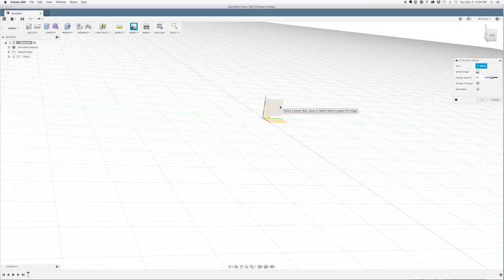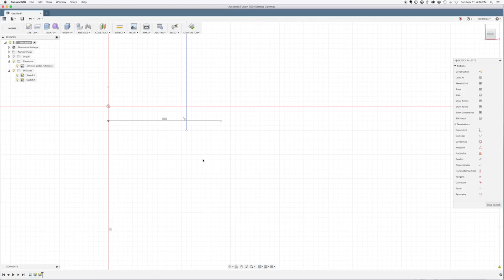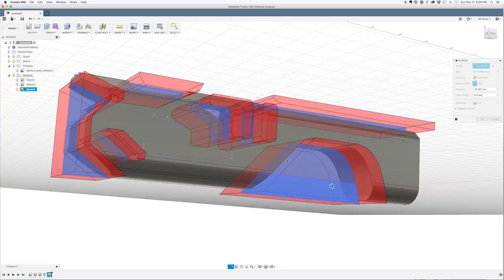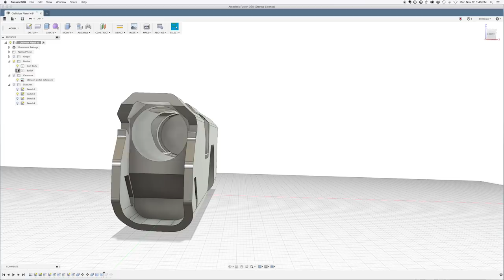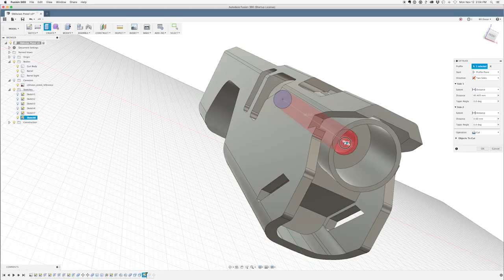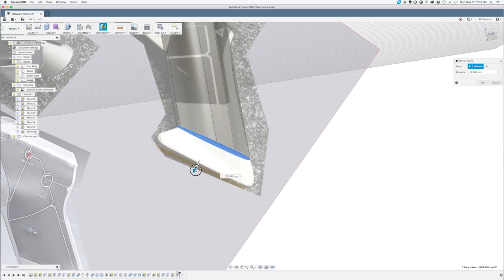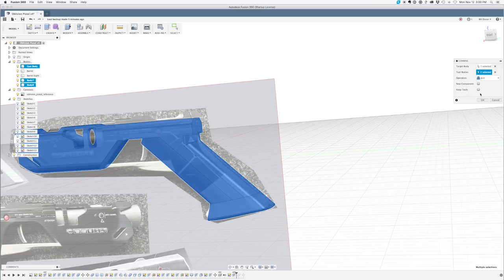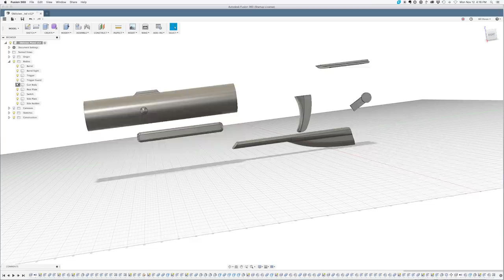Oblivion Movie Blaster - 3D Modeling in Fusion 360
Bill goes through the entire modeling process for the Oblivion Movie Pistol.

Punished Props Mission: Transforming passionate fans into confident, skillful makers.

Tune in every week for prop and costume tutorial videos on Monday!